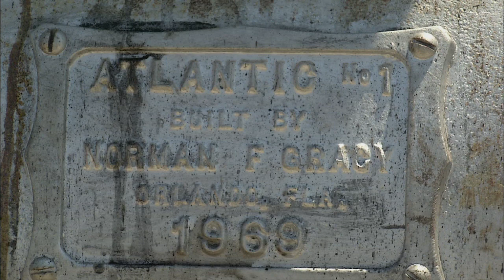Whisky River Railroad Clip - Tracks Ahead (S5|E3)